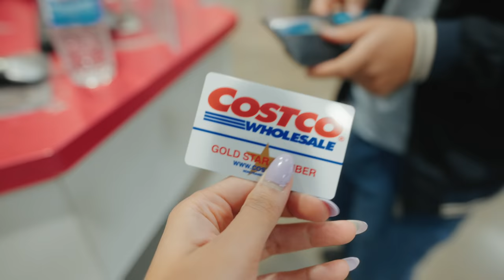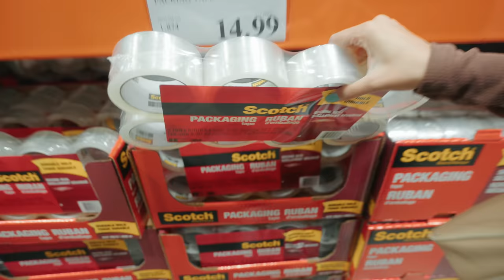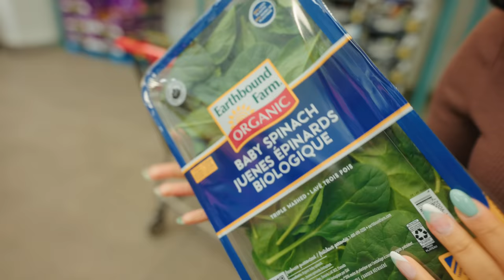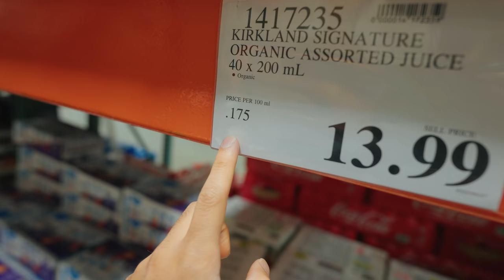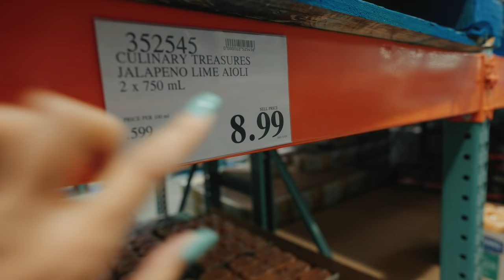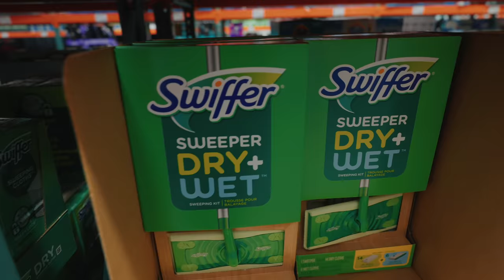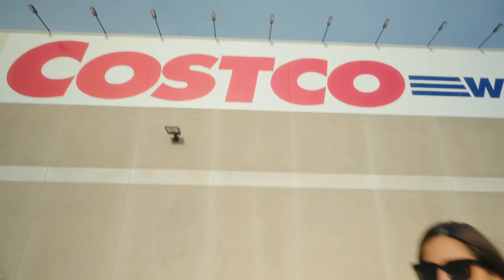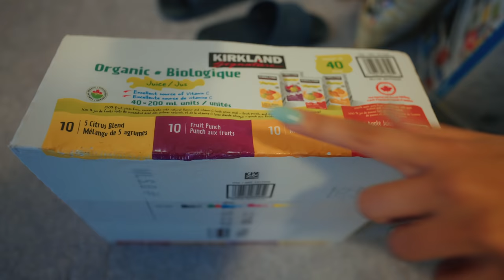First Time At COSTCO in CANADA - Was It A HIT Or MISS? Costco Haul 2022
My first time at Costco in Canada. Do you think it's worth it? Come and explore with me together!